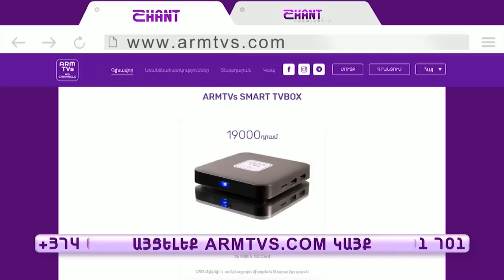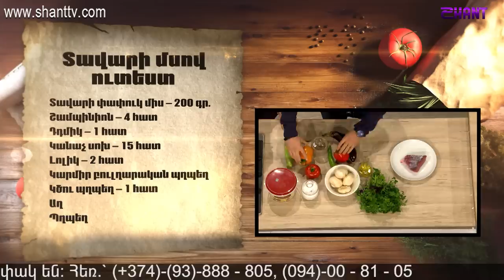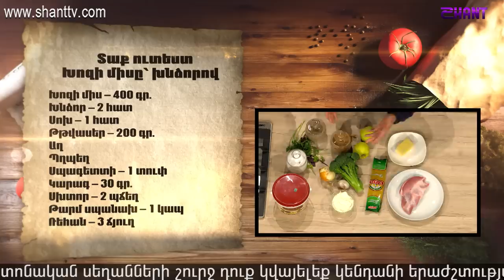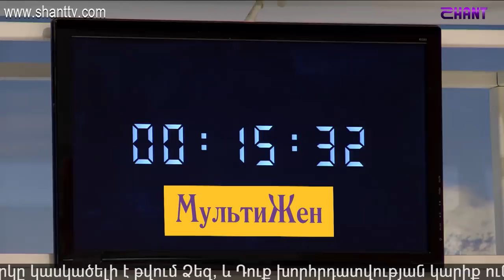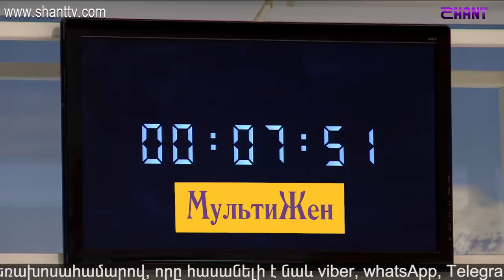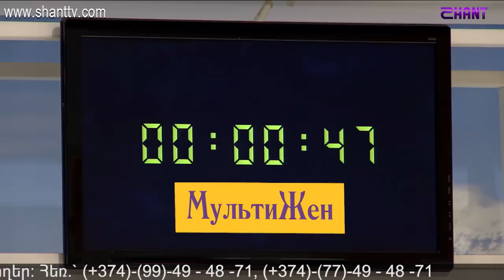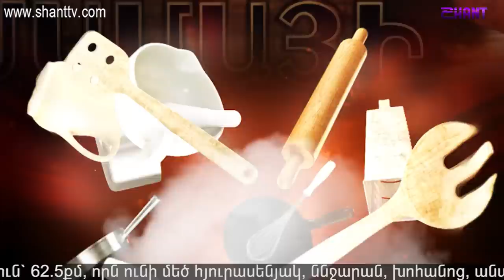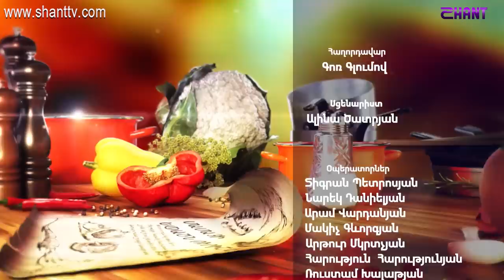Մամայի եփածն ուրիշ է/Mamai epacn urish e - Program 130